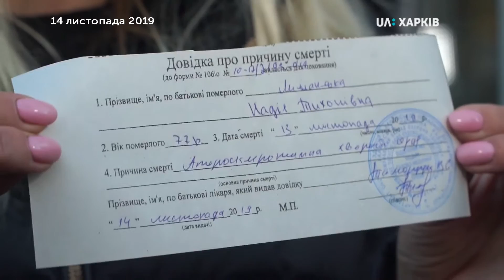20.11.2019 Тема дня: Відмовили у госпіталізації: як пацієнту захистити права. Харитонов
Харків’янці відмовили у госпіталізації у лікарні та відвезли до іншої. Там жінка померла.

Куди можна поскаржитися на медиків? Що робити, щоб отримати компенсацію — матеріальну, моральну? Який повинен бути алгоритм дій? Про це говоримо у «Темі дня» з юристом Олексієм Харитоновим.